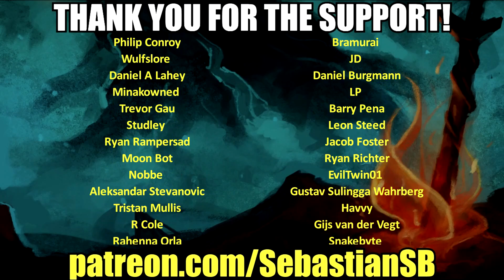Let's Play The Council Part 19 - Puppets on a String